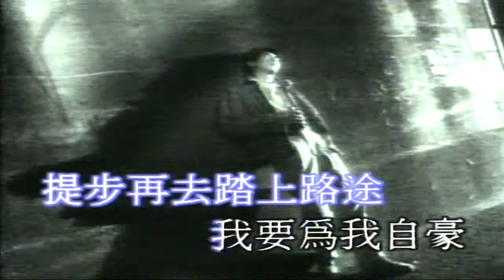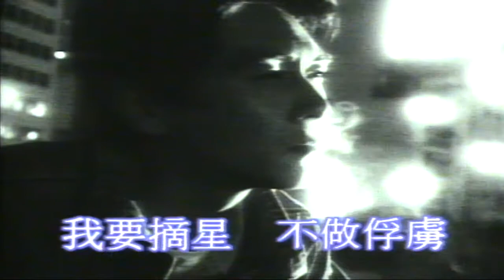摘星（音樂）陳百強